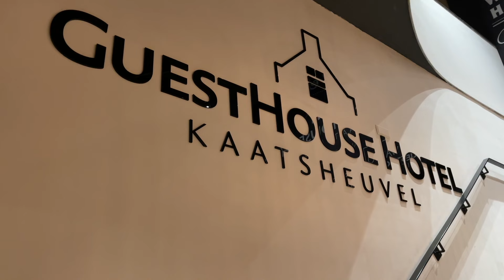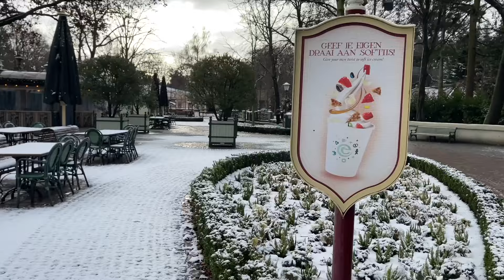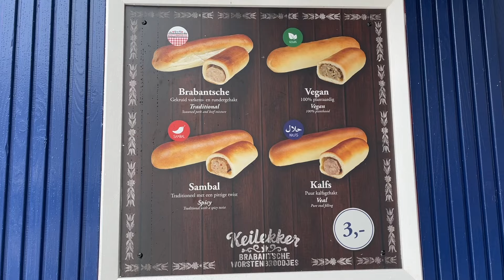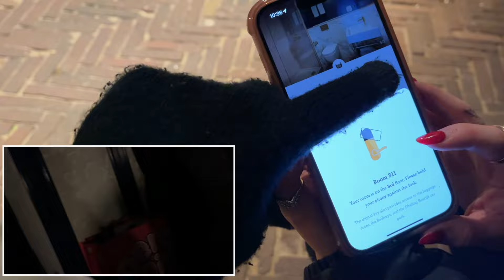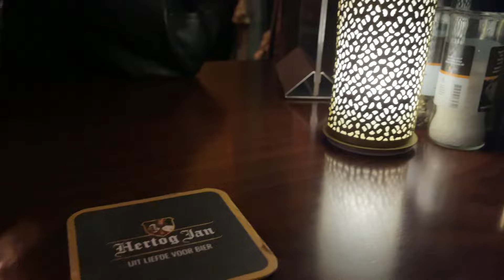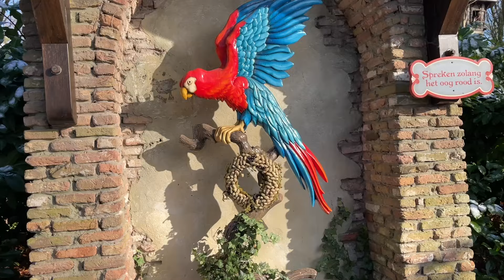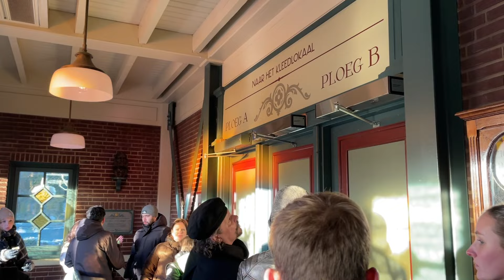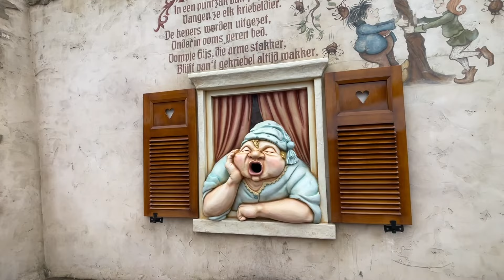We stayed at Efteling in the SNOW! 2024 PARK & HOTEL VLOG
Join Dan & Katie as we stay over at the magical Efteling Hotel in the winter, in the snow!

Join us as we show you
-The GuestHouse hotel down the road from the park
-The Efteling Hotel
-Efteling park in the winter, including all of their greatest rides - Droomvlucht, Symbolica, Fata Morgana, Max & Moritz, Baron 1898, Python, Carnival festival etc!

00:00 - Introduction
00:21 - GuestHouse Hotel Kaatsheuvel
01:54 - Efteling
04:00 - Droomvlucht
07:06 - Symbolica
09:35 - Fata Morgana
11:25 - Max & Moritz
13:37 - Baron 1898 offride
14:45 - Flying Dutchman lake drained
16:05 - Pirate Ship
17:14 - Carnival Festival
17:36 - Winter Efteling area
18:25 - Pagode night ride
19:08 - Efteling Hotel room tour
22:55 - Steam train
23:56 - Fairytale Forest
28:14 - Villa Volta
28:46 - Steam Carousel
29:53 - Pagode day time ride
30:37 - Baron 1898 POV
32:35 - Python
33:45 - Vintage cars
35:00 - Boat ride
37:05 - Polles Keuken
37:46 - Aquanura
38:16 - Outro